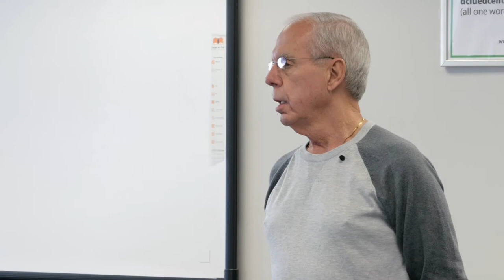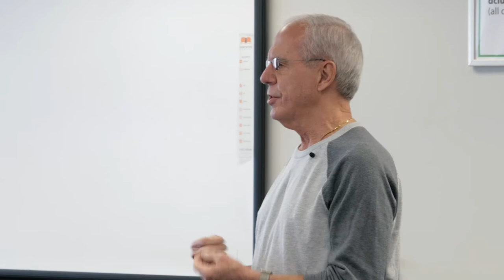Health Care and Disability Advocacy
Tony Coelho, former US Representative and author of the Americans with Disabilities Act, shares his personal story of advocacy and activisim. Mr. Coelho provides tips for how you can advocate for yourself, your loved ones, and the disability community.